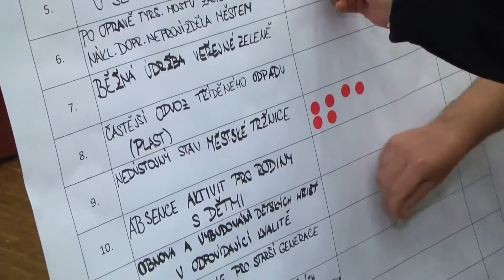LITOMĚŘICE: Pozvánka na fórum Desatero Litoměřic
Město Litoměřice zve na diskuzní fórum Desatero problémů Litoměřic. Přijďte diskutovat s vedením města nad tématy životní prostředí, doprava, rozvoj města, urbanismus, podnikání, cestovní ruch, vzdělávání. kultura, sport a dalšími.